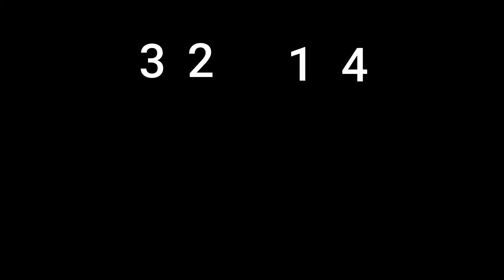House Beneviento All Puzzles Resident Evil 8 Village Walkthrough - House Benevento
House Beneviento Puzzles :
1:15 - Doll Puzzle
2:38 - Door Code to Exit Doll Room
2:47 - Music Box Cylinders Puzzle
3:54 - Tweezer Puzzle
4:23 - Filmstrip Projector Puzzle
5:46 - Sealed door Medallion Puzzle
6:28 - Get Breaker Box Key
7:15 - Open Breaker Box to get Relief of a Child
7:35 - Relief of a Child Puzzle
8:00 - Get Fuse
9:45 - Use fuse to power the elevator
10:28 - Doll Boss Fight